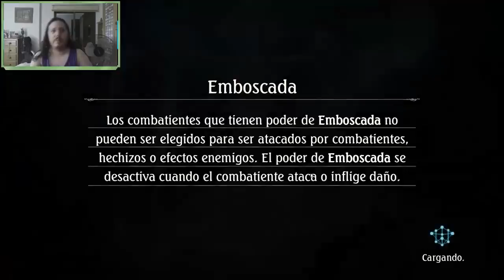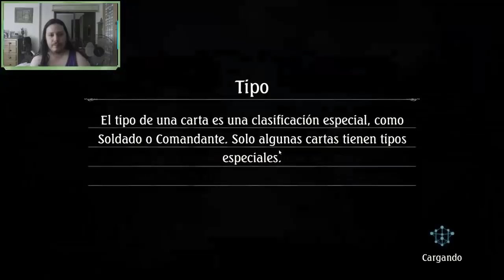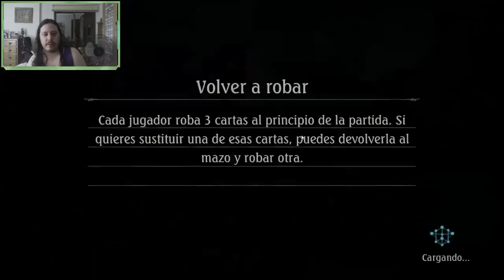Shadowverse en español. !Abriendo mas de 50 sobres del segundo aniversario de Shadowverse!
Aquí os dejo mi apertura de los sobres que nos ha dado Cygames a todos por el 2º aniversario de Shadowverse.

!Mi twitter!